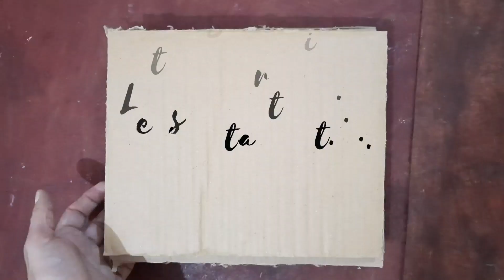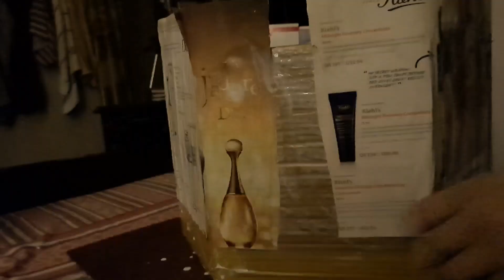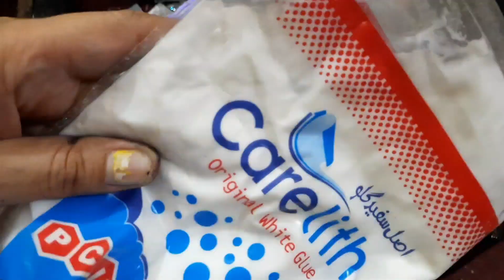Simple Easy | Beautiful Hexagon Shelves from Room Decor | DIY Series Episode .2